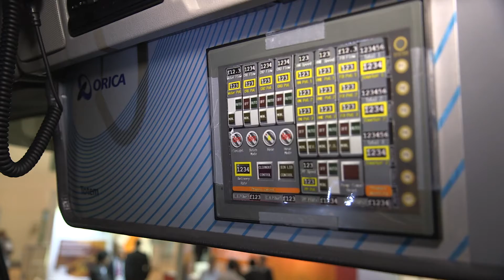IMARC 2014: Day 2 Highlights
Orica is the foundation sponsor of the inaugural international mining and resources conference (IMARC) currently underway in Melbourne.

Day 2 at IMARC Melbourne featured Orica's Nick Bowen, Executive Global Head Mining Services in the Technology and Skills stream, delivering a presentation titled "A solutions approach to blasting – enabling a step change in overall mining productivity". Other highlights included guided tours of Orica's Bulkmaster™ Mobile Manufacturing Unit (MMU™) and demonstrations of Orica's approach to mining solutions which occurred throughout the day at the main stand (Booth F14).